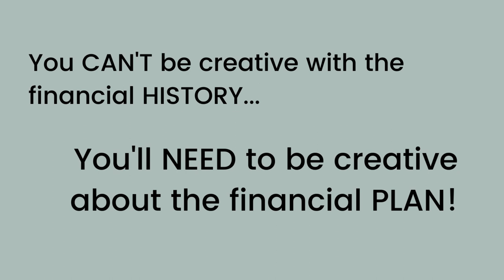Chat to: Michael Lee: Creativity and Uncertainty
Michael and I chatted about innovation and creativity, and very importantly, UNCERTAINTY!